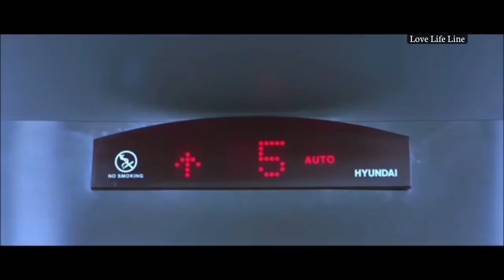Tere Naal Pyar Ho Gaya Soniye Tere Naal Pyar Ho Gaya | Sweet Crush Love Story | Sweet New Love Story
Tere Naal Pyar Ho Gaya Soniye Tere Naal Pyar Ho Gaya | Sweet Crush Love Story | New Song 2021

Tere Naal Pyar Ho Gaya Soniye Tere Naal Pyar Ho Gaya
Sweet Crush Love Story | New Song 2021
Tere naal pyar ho gaya soniya tere naal pyar ho gaya
cute love story song new viral song
New Song 2021 tere nal pyar ho gaya soniye

Song Credits-
Song-Tere Naal Pyar Ho Gaya Soniye
Singers-Zaheer Lohar, Samina Parizad Music - Kashi
Khan
Audio Credits - Zaheer Lohar Records

Lyrics :-

Tere Nal Pyr Hogia Sohniye
Tere Nal Pyr Hogia
Ki Hogia Menu Isa Takiya Mai Tenu
Dil Badobadi Dil Badobadi
Tery Tay Missed Ho Gia
Tere Nal Pyr HoGla
Teri Sajri Jawani Sohni
Teri Akh Mastani Sohni
Rutan Nashe Diyan Ayina
Jadon Nazran Millya
Teer Nazrana Da Seeny Wicho Parr Ho gla
lere Nal Pyr HoGla
Jee Karda lenu Wakhi Jawa
99 Hussan Di Mai Seekhi Jawa
Hosh bohl gai meri
Yaad Bhol di nahi
Teri Tera Payar Injh mery Tay Swar Hogia
Tere Nal Pyr Ho Gya
Sohniye Tere Nal Pyr HoGya
na lenu Payar mai Karna
Dunia Tu Hum nai mai Darna
Mery khwaba Di Tu Rani
Sadi Suchi ay Khani
Rab Sucha Sady Pyar da Gahwa HoGia
Tere Nal Pyr Ho Gaya
Zaheer Khitriyan Rahn baharan
chtriyan Raan Ay Hussan Duhpara
Tu Mery Samany ki Ai
Shoni Shakal Wakhai
Teer Nazrana Da Seeny Wicho Parr Hogia
Tere Nal Pyr Ho Gaya Sohniye

Tere Naal Pyar Hogya ruta nashe diyan aiya, ruta nashe
diyan aiyan status, ruta nashe diyan, ruta nashe diyan
aiyan, ruta nashe diya jo tune najar milai, ruta nashe
diya, ruta nashe diya gaya, ruta nashe diya aiya song,
ruta nashe diyan aaya, ruta nashe diyan aiya whatsapp
status,tere naal pyar ho gaya, tere naal pyar ho gaya
status, tere naal pyar ho gaya soniya, tere naal pyar ho
gaya soniye tere naal pyar ho gaya, tere naal pyar, tere
naal pyar ho gaya new song, tere naal pyar ho gaya
whatsapp status, tere naal pyar ho gaya full movie,
tere naal pyar pa ke, tere naal pyar paya chad ke jahan
ve,tiktok trend ruta nashe diyan, tere naal pyar, punjabi
songs 2020, school love story, school love, Story, love
story, love, story, hindi songs, punjabi songs

Tere Naal Pyar Ho Gaya Soniye Tere Naal Pyar Ho Gaya | Sweet Crush Love Story | Sweet Love Story New